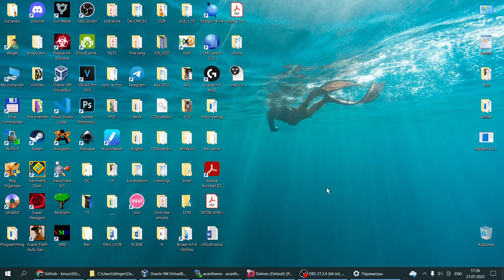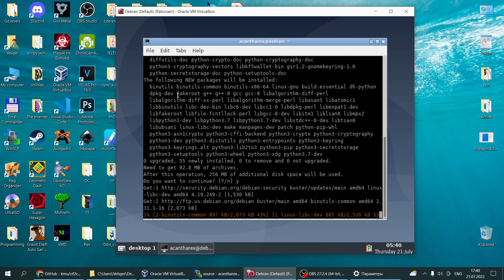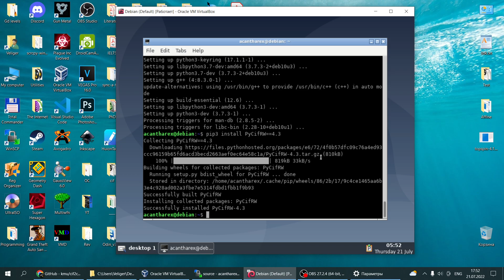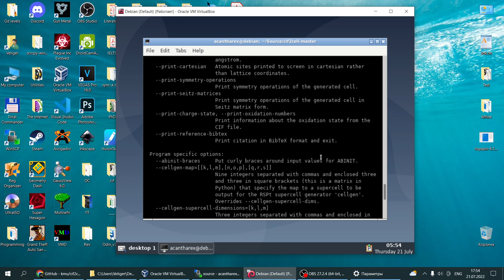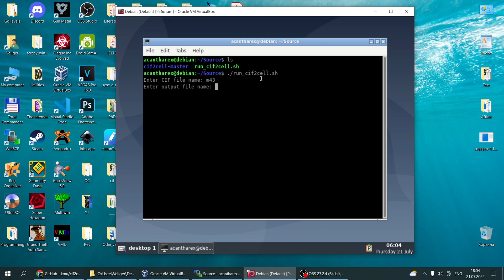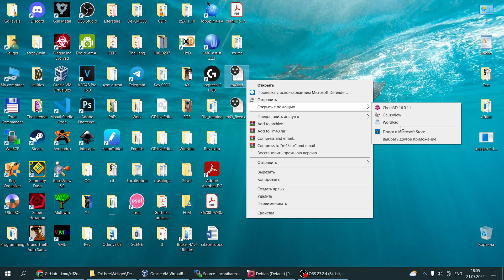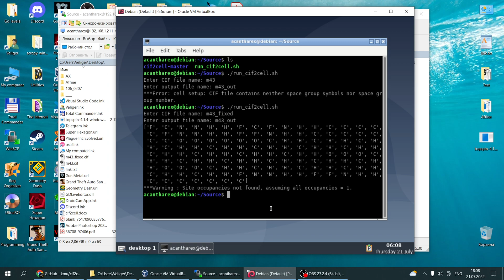CIF2CELL guide Tips & Installation | Generating PWScf input file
Hello my dear chemists! This is my first video about computational chemistry, hope it'll be useful for you! :D
                                                      _ - FULL TXT - _
Today I’ll show you how to install and use cif2cell software, program for reading on Crystallographic Info files and converting them into vasp, mopac and particularly for Quantum espresso inputs. For the last one I have even made a simple set-up script. Frankly said, there are some videos on YT about it but in my opinion it’s a little bit uninformative and doesn’t mention one complicated moment that will be shown here today.

First of all, we need any Linux distributive. In my case for much visibility it’s Debian build suited into Openbox graphical interface. To ease drag n’ dropping files I am gonna use WinSCP. Please let me know in comments, if you desire a video guide about building same linux as mine from scratch.

Ok go ahead to install cif2cell. Sure, first we need to download packages for it, link to a github will be in the description. Now I put it into folder “source” made by me in advance. The next step is to install python 3 pip: ► pip3 install python3-pip
It’s essential because we need to mount PyCifRW library that aids to work with CIF files. For doing this, just type:
► pip3 install PyCifRW==4.3.
Nice! The last step is just to run setup.py file, type: “
► sudo python3 setup.py install
We have successfully installed cif2cell, now run command ♦cif2cell –h♦ to check if everything is alright. There are a list of all keys with pretty clear description.
But in my opinion, it’s masochism to print even 3 commands from that roll to work with cif2cell so let me show you an example of simple bin bash script to make process faster.
Commands ♦read –p♦ read on the name of CIF file and the name of output. Also there are commands for type of program, I made for my familiar Quantum-espresso, export of atom labels and that really convenient, extension for pseudopotentials.
Let’s go to test it. Yep it’s working! Now listen to me carefully!
I have met this problem when I was so needed in cif2cell during my diploma work. I take a random CIF of crown ether associate m43 and trying to run a program… Error have occurred. I was trying to fix it so long but emerged as victor! You just need to open CIF in Mercury, thanks God that program partially free to use, and save it in ♦.cif♦ format with another name, so to let program fill all blanks for symmetry operations. Now I try script again…
Awesome! Input file for Quantum Espresso was successfully created!

Guys if you wanna guides about Espresso let me know in comment section! 😊

chemistry, cif2cell, PWScf, computational chemistry, guide, tutorial, science, physics, programming, openbox, Debian linux, Virtual Box, WinSCP, Putty, computing